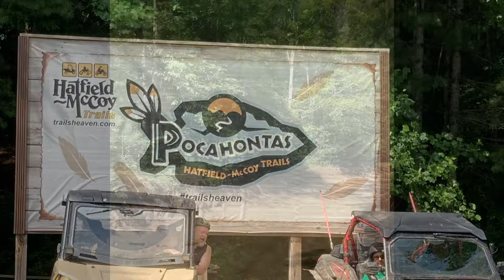POCAHONTAS- HATFIELD MCCOY TRAILS